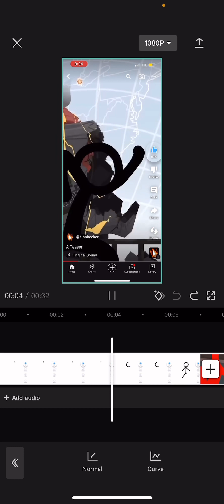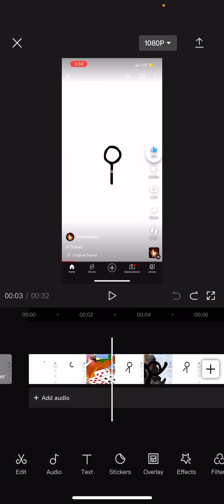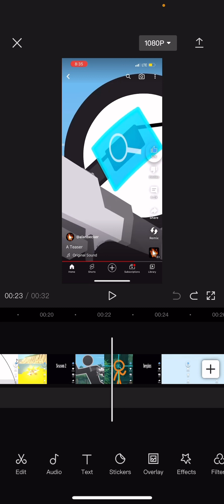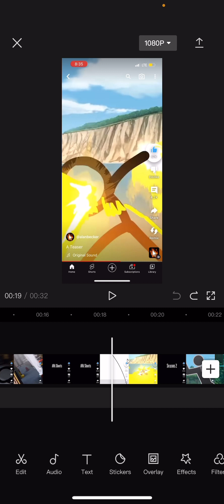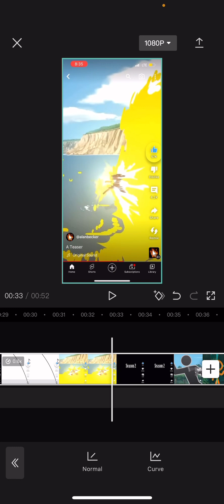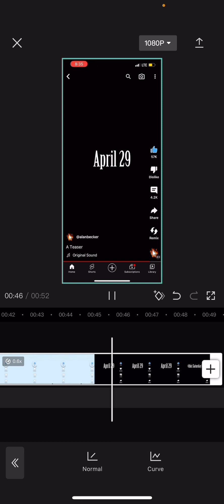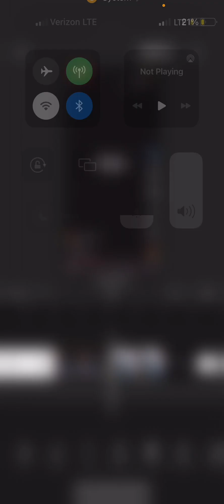Alan Becker Ava season 2 trailer breakdown